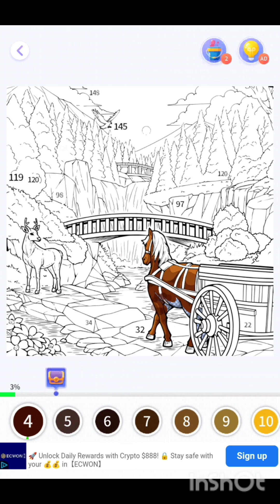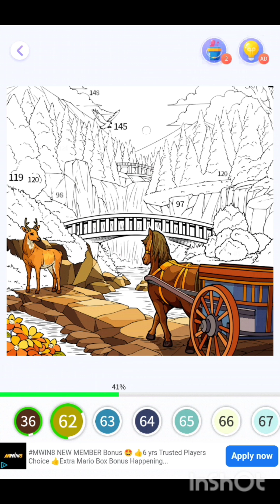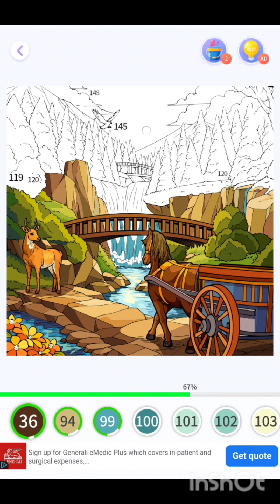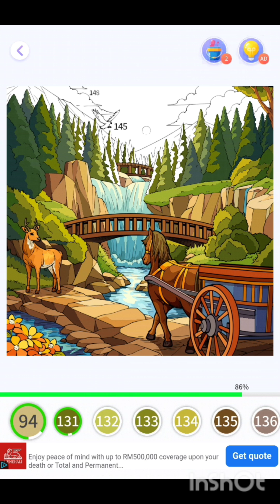Fancy Color - Paint By Number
Edit : Inshot